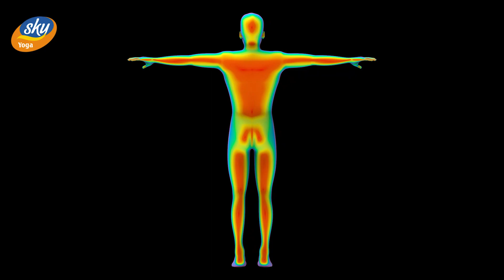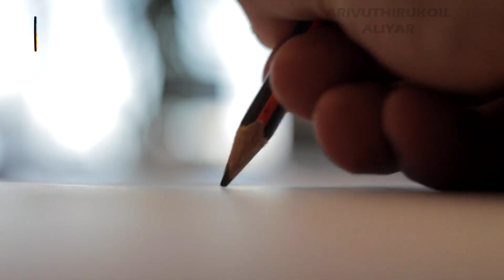மௌனத்தின் மேன்மை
ஆழியார் அறிவுத்திருக்கோயிலில் ஒரு மாதம் தங்கியிருந்து அடிப்படைப்  பயிற்சி, அகத்தாய்வு முதல்நிலை, இரண்டாம் நிலை, மூன்றாம் நிலை, பிரம்மஞான  பயிற்சி மற்றும் மௌன நோன்பு ஆகிய அனைத்து பயிற்சிகளையும் ஒருங்கே கற்று  கொள்ள ஓர் அரிய வாய்ப்பு. அனைவரும் கலந்துகொண்டு பயன்பெற அன்புடன்  அழைக்கின்றோம்.
SKY WELLNESS COURSE ஒரு மாதம் பயிற்சி தேதி
மார்ச் 30 முதல் ஏப்ரல் 24 வரை (22)
அடிப்படை பயிற்சி ஐந்து நாட்கள் நடைபெறும் தேதி
தமிழ் மார்ச் 21 முதல் மார்ச் 25 வரை (22)
மார்ச் 30 முதல் ஏப்ரல் 04 வரை (22)
ஆழியார் அறிவுத்திருக்கோயிலில் மௌனம் நடைபெறுகிறது இதில் பேராசிரியர் V.முத்துலட்சமி அம்மா அவர்கள் (சென்னை)  நடத்துகிறார்கள் அன்பர்கள் கலந்துகொண்டு பயன்பெற அன்போடு அழைக்கிறோம்
தேதி  மார்ச் 21 முதல் மார்ச் 26 வரை (22)
நன்றி, வாழ்க வளமுடன்.
More Details For Residential Course